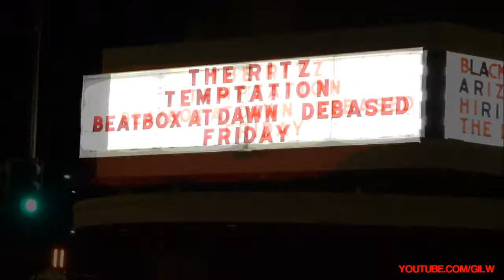Beatbox At Dawn – Live (Montage) @ The Ritz, San Jose, CA 10/20/2017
Big Audio Dynamite tribute band Beatbox At Dawn, feat. MC Radioactive, performs at The Ritz in San Jose, California on October 20th, 2017. The show was a benefit for the North Bay wildfires.

Medicine Show
BAD
C’mon Every Beatbox
E=MC²
Sightsee M.C!

Darwin Meiners – Vox / Guitar / Programming
Neil “Pinky” Pinkerton – Guitar
Paul Szabo – Bass
MC Radioactive – Vox / Beatbox